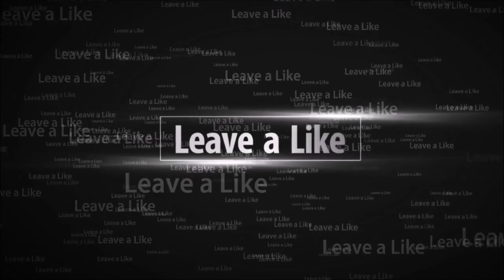Oh No Yukiko... | P4G First Playthough Pt. 4